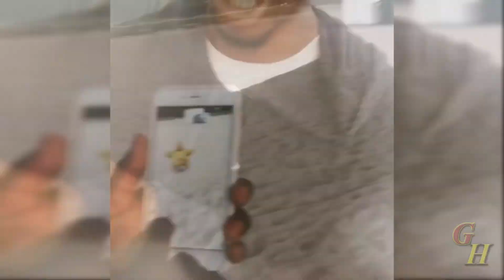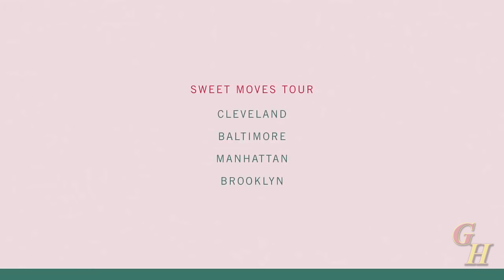Kyrie Irving FUNNY MOMENTS [HD]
Your suggestions about NEW hero FUNNY MOMENTS write down in the comments👇